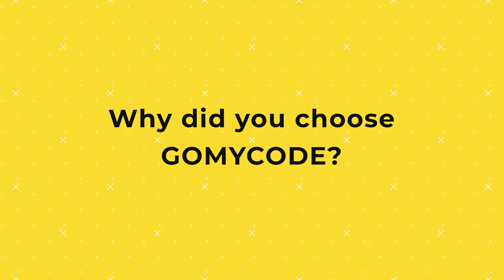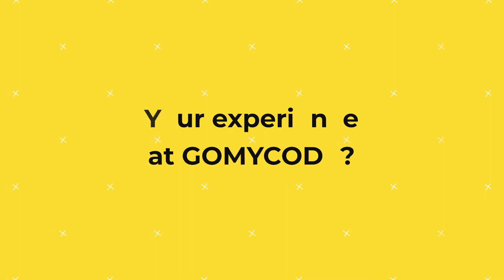Reskill Upskill program: Maryem Mornagui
GoMyCode - Reskill Upskill program: Student testimonial -  Maryem Mornagui

This program was made possible by the support of the American people through the USAID Tunisia JOBS program.